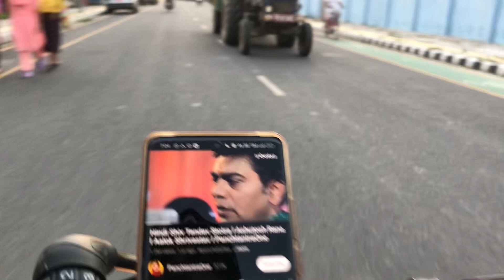Mahendranagar to UK cycle Ride